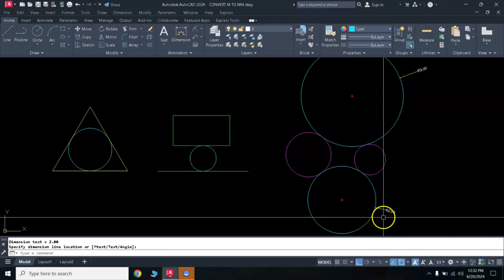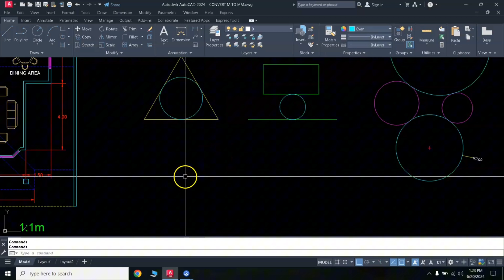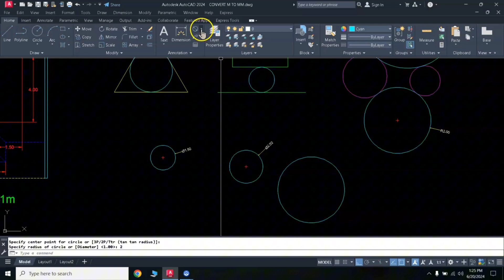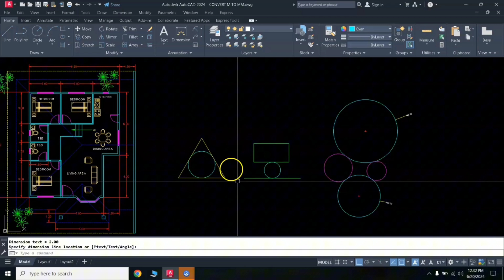IMPORTANT CIRCLE OPTIONS IN AUTOCAD STEP BY STEP DISCUSSION.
IMPORTANT CIRCLE OPTIONS IN AUTOCAD STEP BY STEP TOPIC.